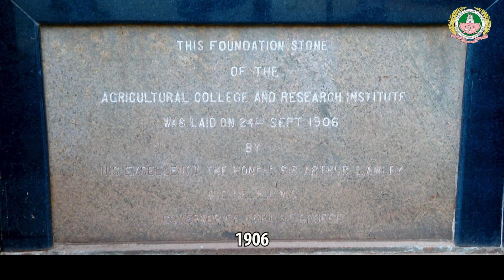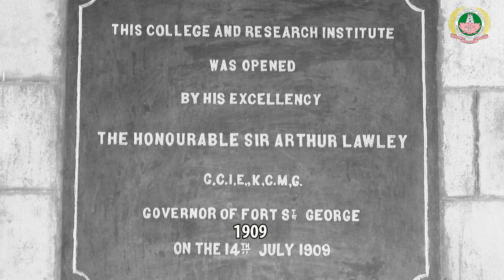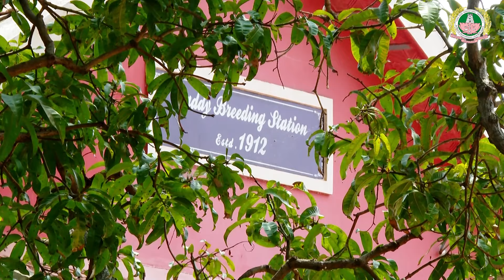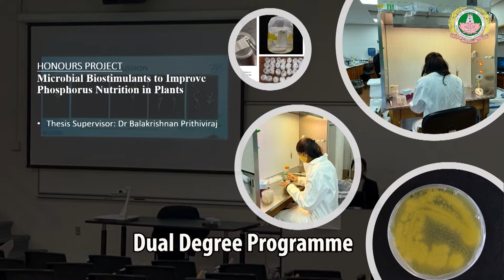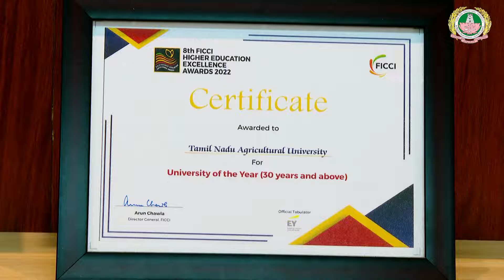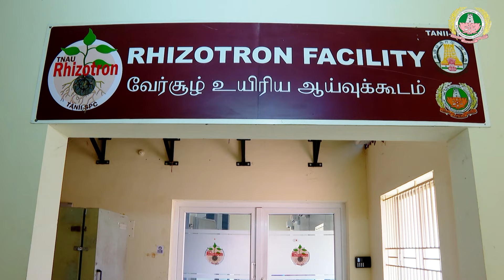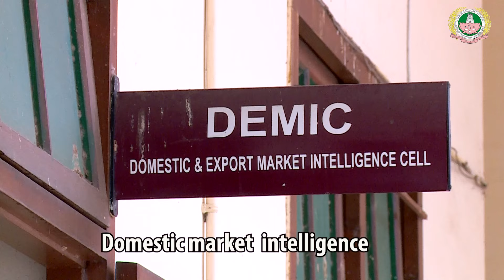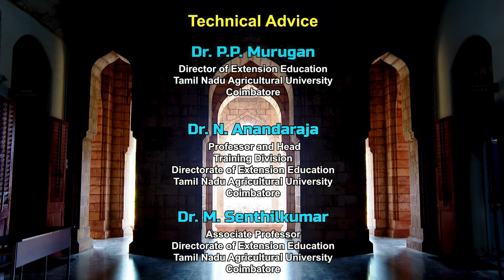Glimpse of TNAU - 2024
Video Produced by: Dr. M. Senthilkumar, Thiru R. Ayyasamy, Thiru B. Raghunathan